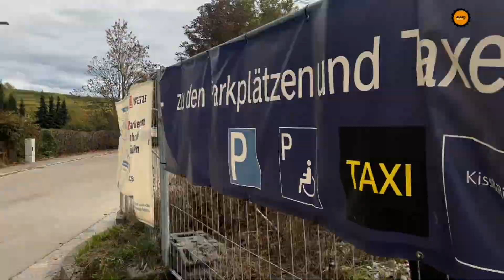⁠why is Germany Deporting Africans? Looking for her mother to explain. Live from Mannheim​⁠